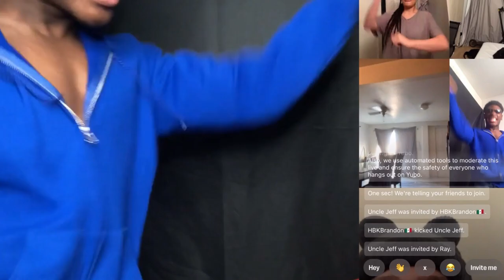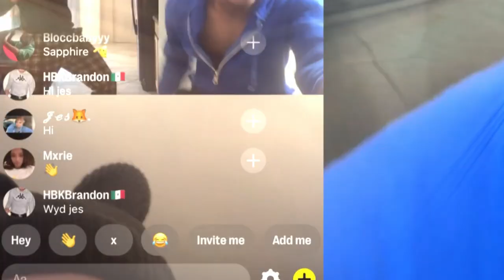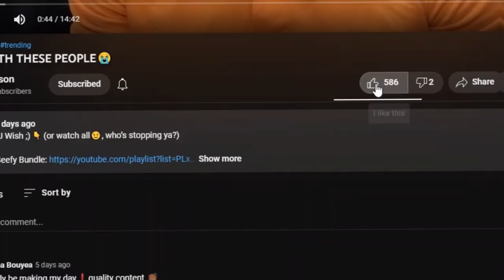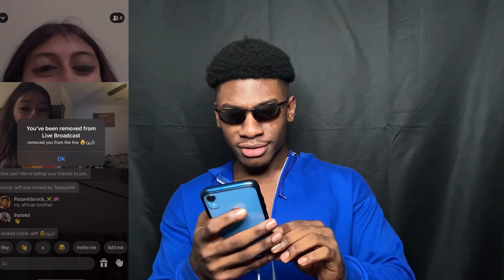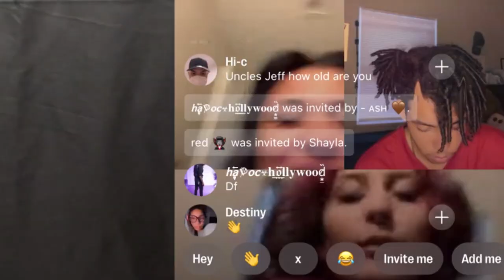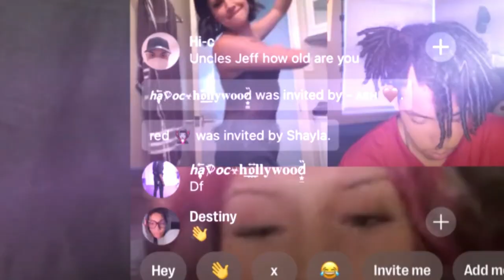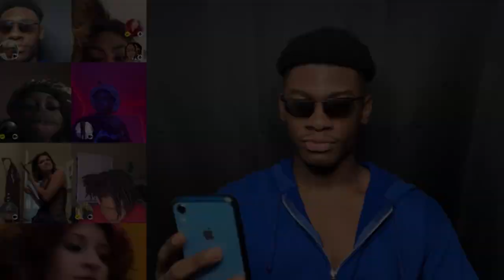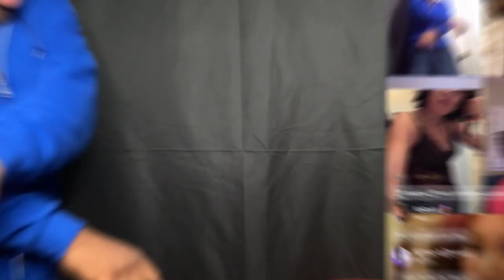Singing DISNEY Songs For People! (Yubo)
Watch as YOU Wish ;) 👇 (or watch all😉, who’s stopping ya?)

Add meh on Insta😄: @xefferson360